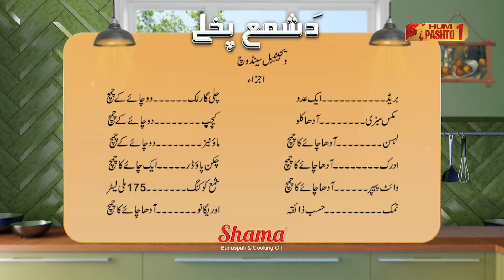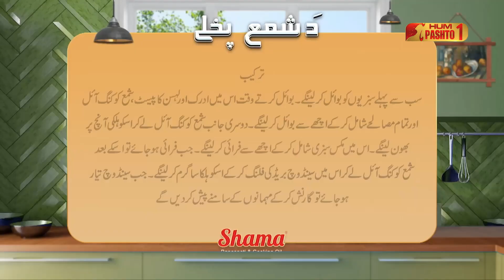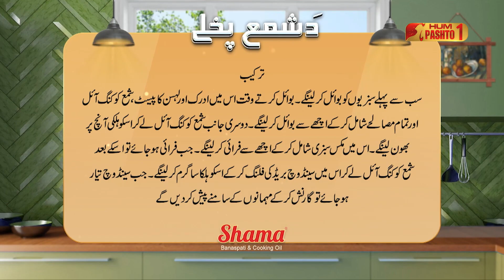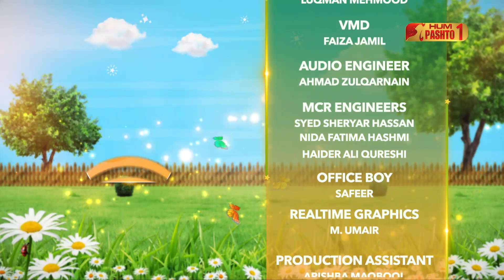Pakhair Pakhtunkhwa | S2 Episode 404 | HUM Pashto 1